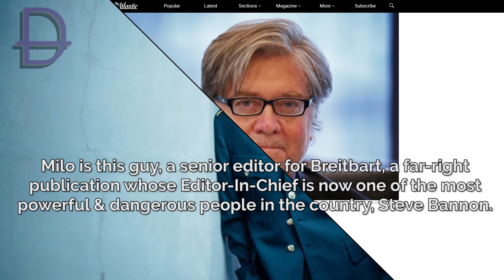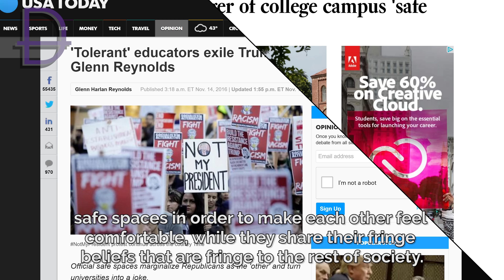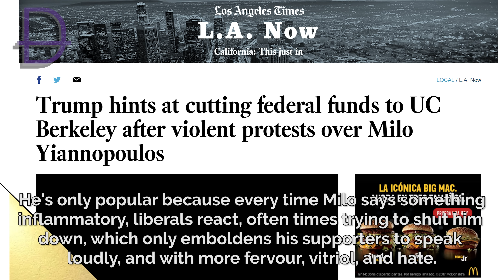A Berkeley Student on How To End Milo Yiannopoulos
Milo's biggest weakness lies in the hands of the people he makes fun of the most.